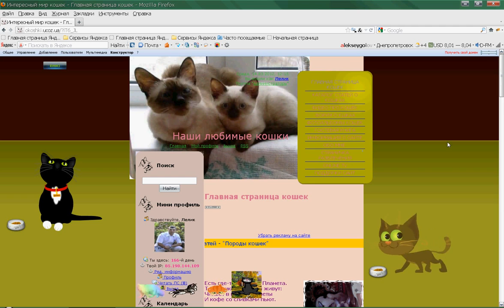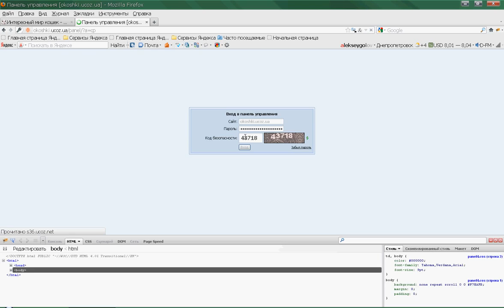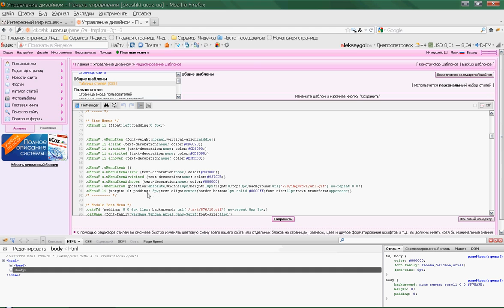цвет и размер шрифта меню на юкоз ucoz сайте